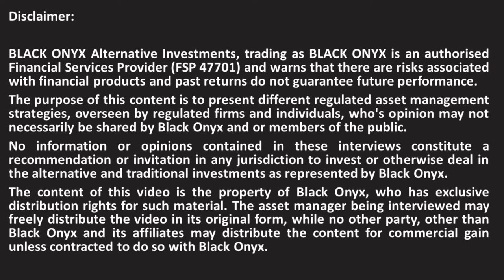GAIA - Definition of a 12j - BLACK ONYX